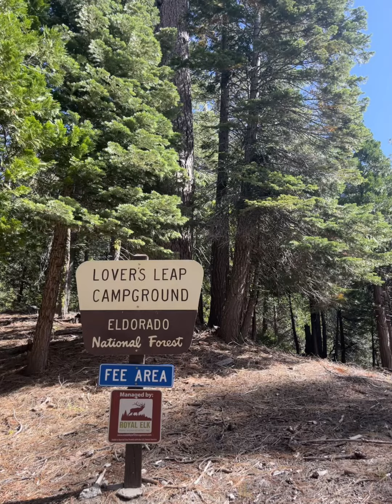Lovers Leap California